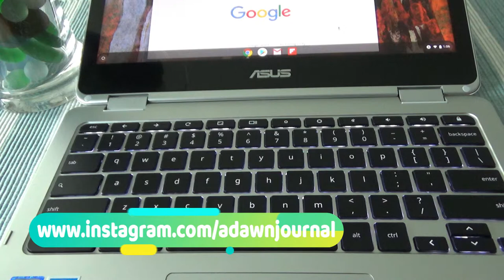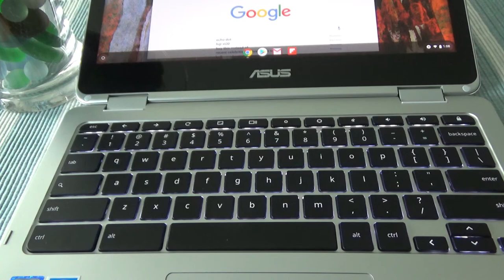How to Turn On Caps Lock on a Chromebook | How to Enable Disable Caps Lock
Chromebooks are here to simplify our lives and a caps lock button makes things easier.

But if you look where caps lock button supposed to be on a Chromebook, you will not find it.

That does not mean Chromebooks do not offer caps lock button functionality.

In this video, I will show you if there is a caps lock button and how to use it one a Chromebook.